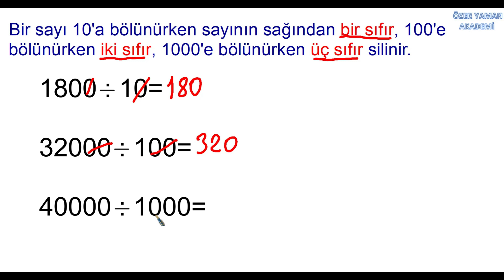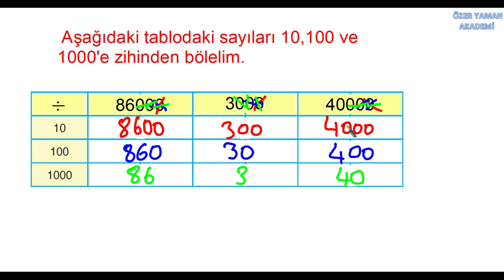4.SINIF BÖLME 2: 10,100,1000'e zihinden bölme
Bir sayı 10'a bölünürken sayının sağından bir sıfır, 100'e
bölünürken iki sıfır, 1000'e bölünürken üç sıfır silinir.
Aşağıdaki sayıları  zihinden 10,100 ve 1000'e bölelim.